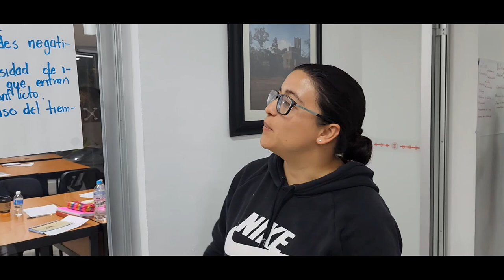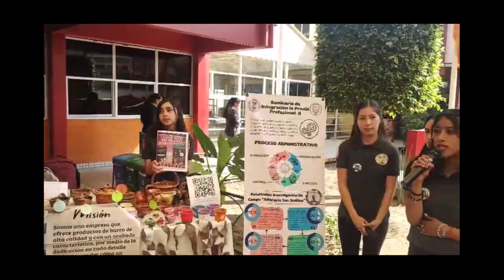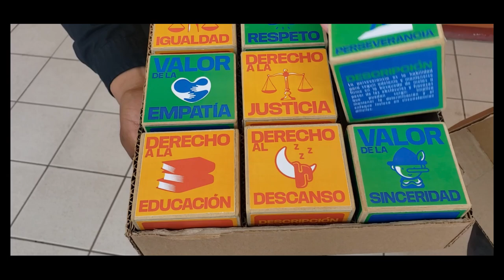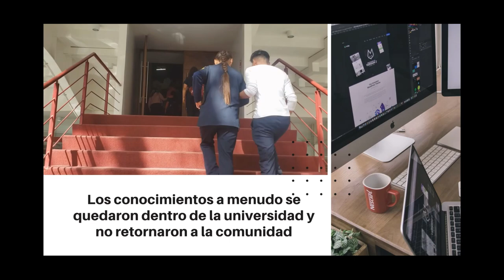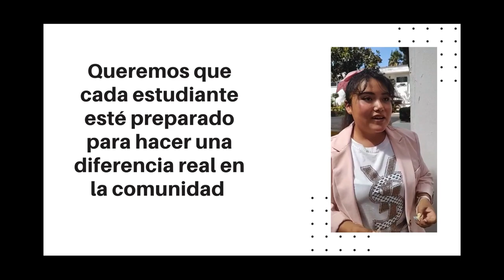Avances, oportunidades y desafíos del Seminario de Integración de la Praxis Profesional | MHIC UATx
Jornada de Formación y Actualización Docente Otoño 2024
Modelo Humanista Integrador basado en Capacidades
Seminario de Integración de la Praxis Profesional